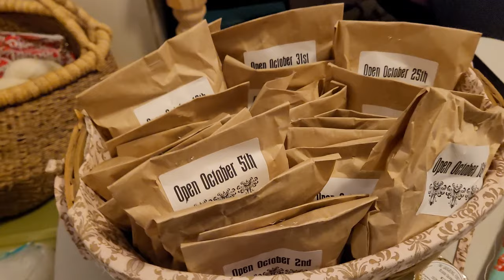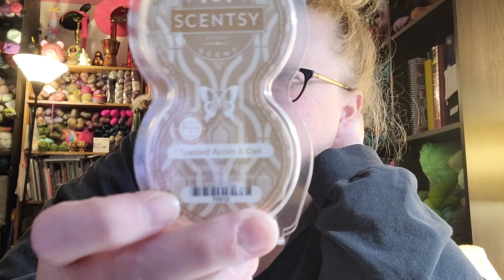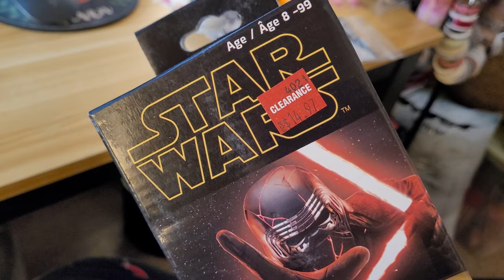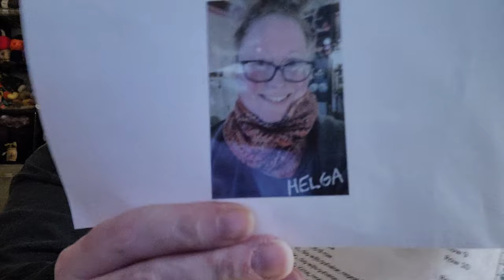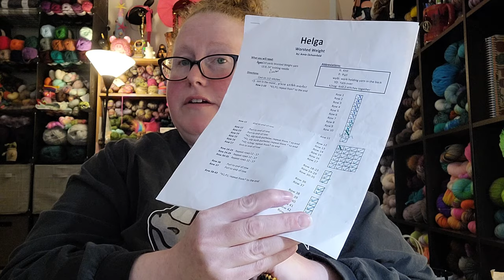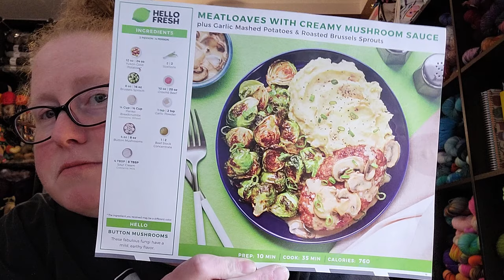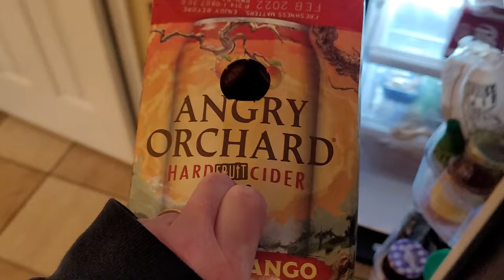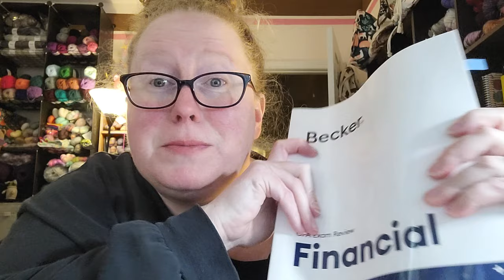Happy Little Yarn - Vlogtober 2021 - Day 2